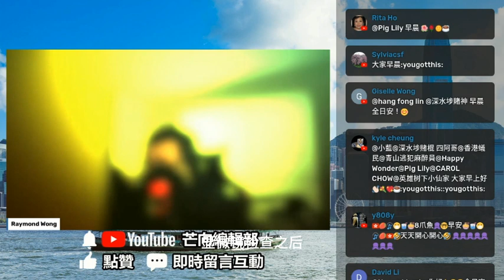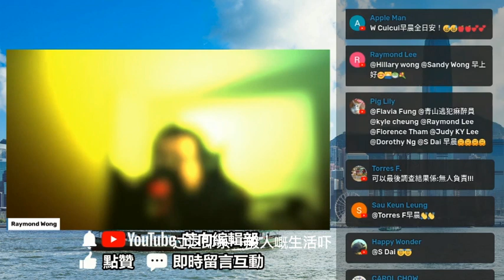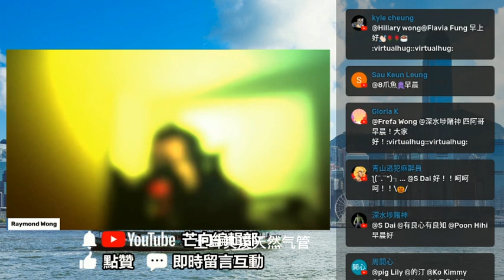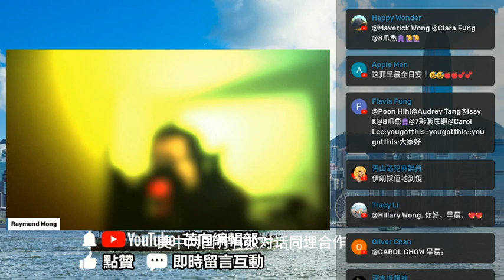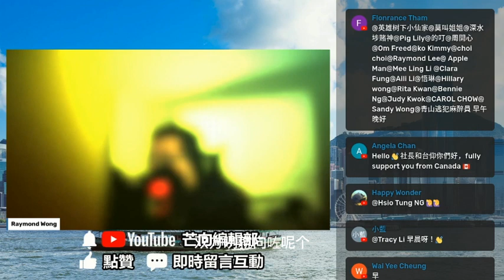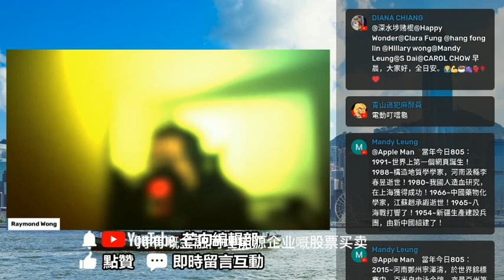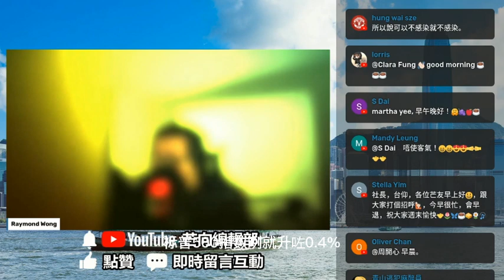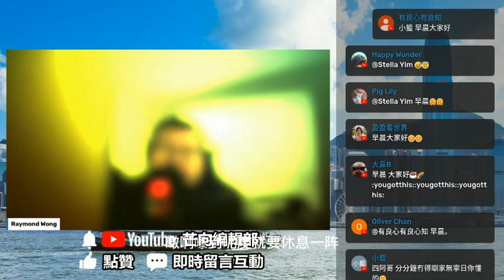20220806C 聯合國秘書長古特雷斯：中美唔合作就無法應對世界迫切問題 | 晨芒新聞簡報